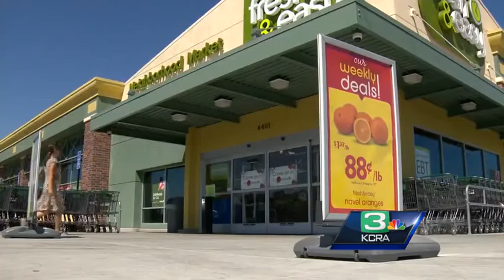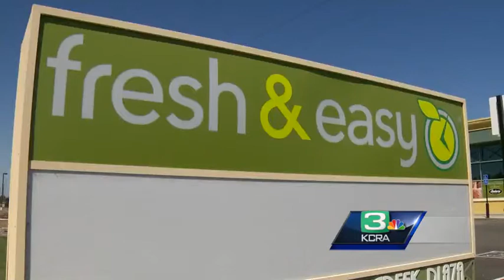Sale of Fresh & Easy prompts store closures in Sacramento, Modesto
Six Fresh & Easy stores in Sacramento and Modesto will be closed after the company announced Tuesday that it had agreed to sell a large part of the grocer's operating business.